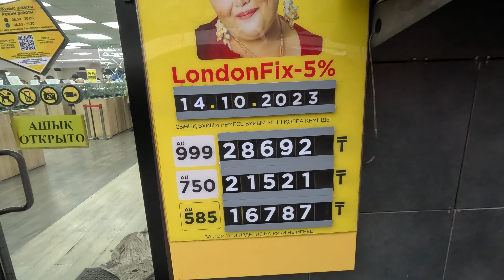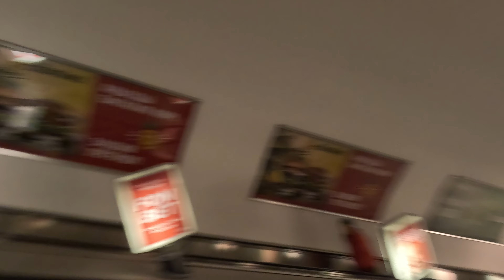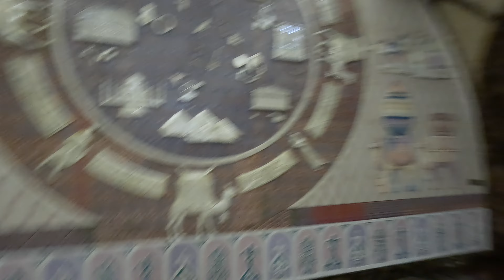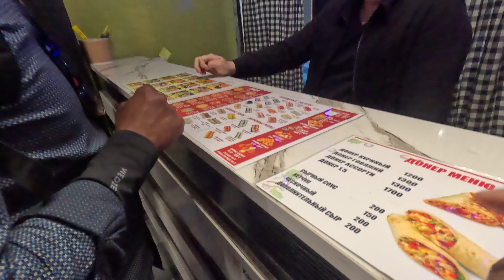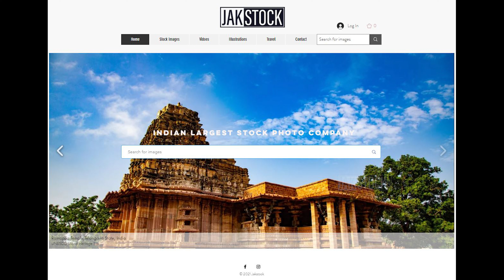Almaty to Shymkent-Kazakhstan 🇰🇿| Train Return Journey | Jakstock Travel | Babu Jakkula - 4k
Almaty to Shymkent-Kazakhstan 🇰🇿| Train Return Journey | Jakstock Travel | Babu Jakkula
Hi everyone,
After Taking 6 days International Trip to Kazakhstan, Last Day Travel from  Almaty to Shymkent by Train , Metro Train transportation etc.

I shot my experience and here is the Almaty to Shymkent - Kazakhstan 🇰🇿 | Train Journey in 4K.

Hope you like it and you are excited about the Almaty to Shymkent - Kazakhstan 🇰🇿 | Train Journey in 4K. virtual Experience.

Location: Kazakhstan, a Central Asian country and former Soviet republic, extends from the Caspian Sea in the west to the Altai Mountains at its eastern border with China and Russia. Its largest metropolis, Almaty, is a long-standing trading hub whose landmarks include Ascension Cathedral, a tsarist-era Russian Orthodox church, and the Central State Museum of Kazakhstan, displaying thousands of Kazakh artifacts.
So, in this video these are the things which I have talked about in Detail:

1. Metro train Details.
2. About Train Tickets.
3. About Train Journey.
4. About stay in Almaty.

My Gear
Drone i use